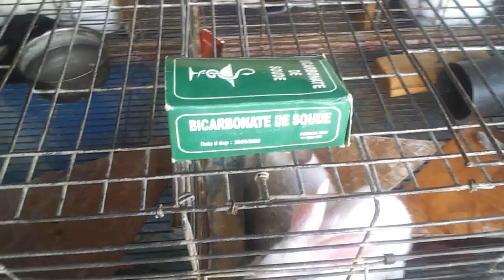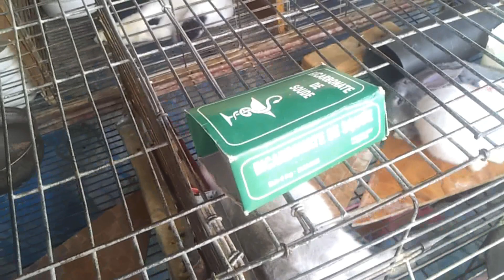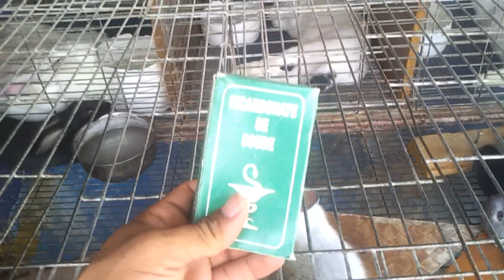إعطي الأرانب بيكاربونات الصوديوم في فصل الصيف و إنتظر المفاجأة